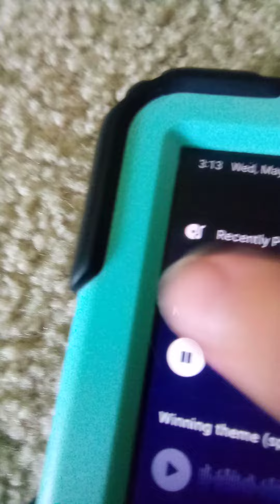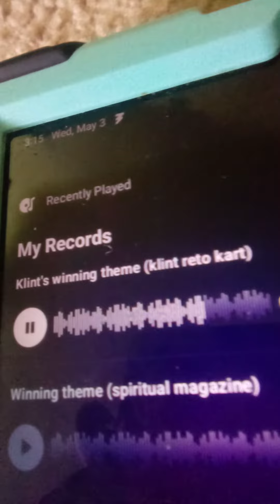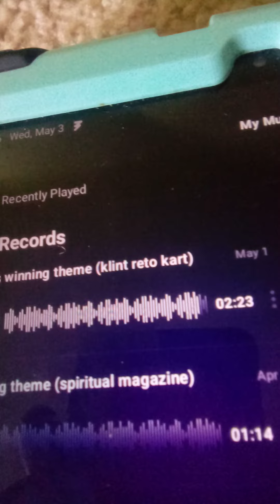Klint's winning theme (Klint reto kart)